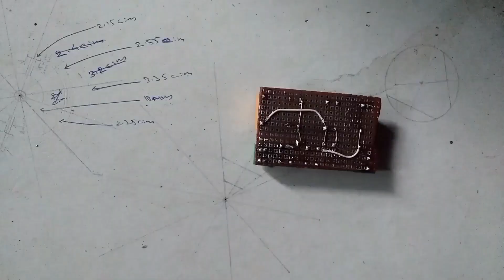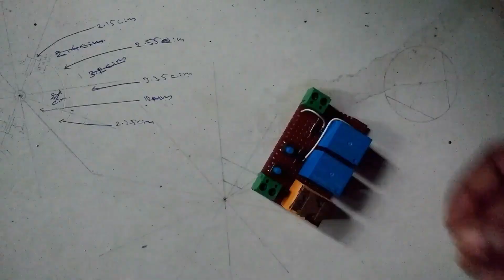DOL Starter using relay part - 2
making a DOL starter using relays.